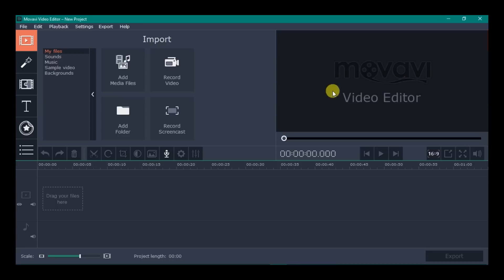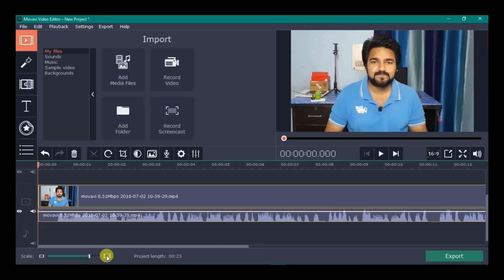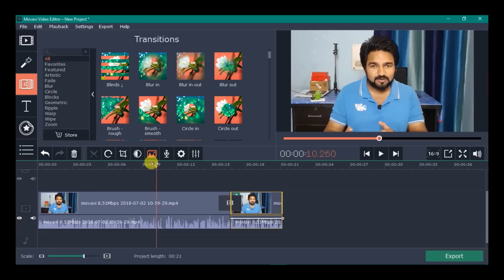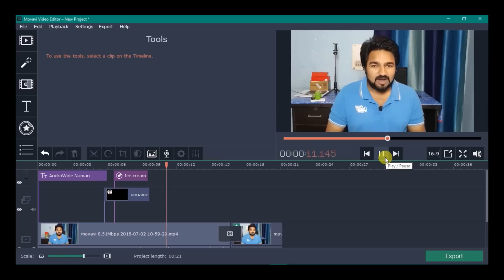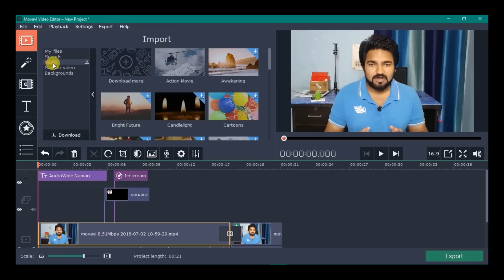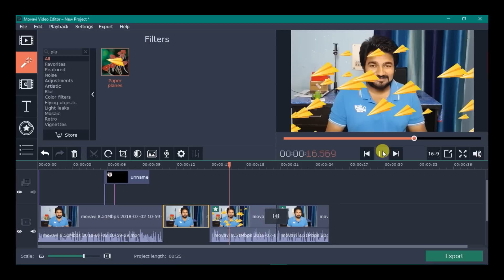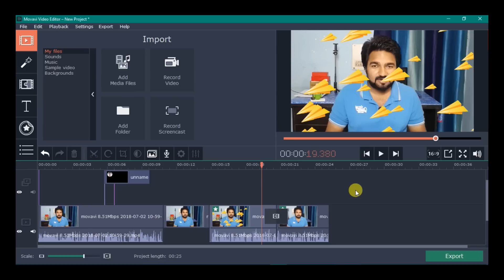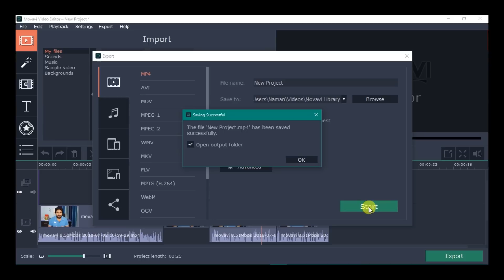How to Edit Videos With Movavi Video Editor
Hello guys, in this video i'll talk about how to edit your video on Movavi Video Editor, the best video editing software for beginners, it has many advance features but its not that complex, its really easy to use and you can double or triple the video production using this, as this requires really less time to understand the features of this software.

Highlighted Features :

- Intuitive interface:
- Easy-to-use;
- Great for beginners and ‘daily vlog’ style of videos;
- Direct upload to YouTube from the program
- Many formats for many devices;
- Extended collection of filters, transitions and titles;
- Chroma Key tool

Do let me Know if you have any issue using this video editor, i am always here to help you.